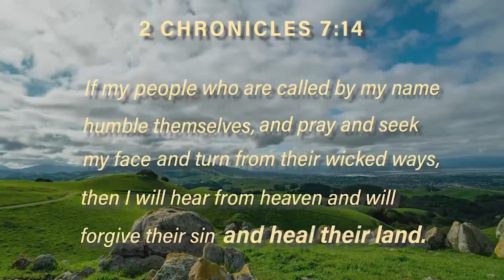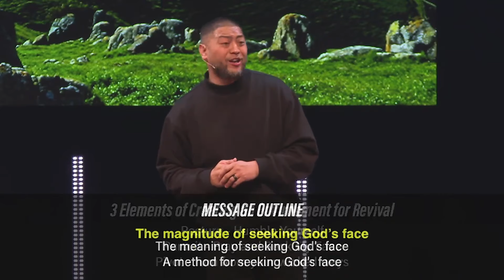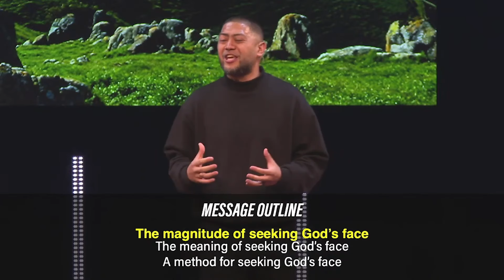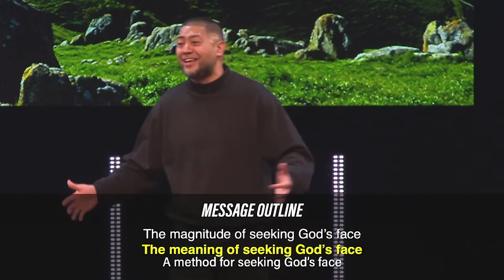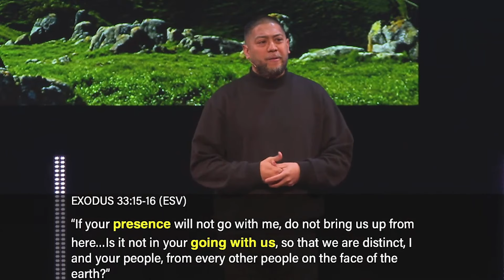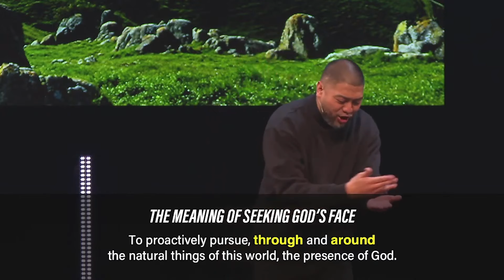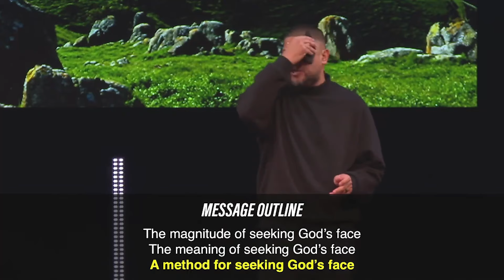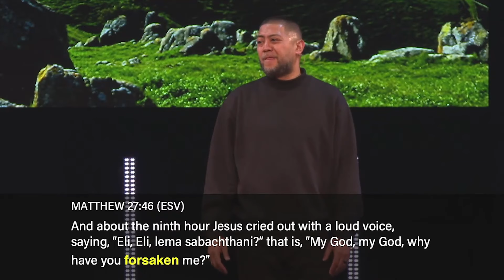01/21/23 | Edward Paz | Pray and Seek His Face (Sermon Only)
Based on the text of 2 Chronicles 7:14, join us for the month of January as we explore what Scripture says about how we can pursue revival, let go of the past in order to take hold of what’s new and better, embrace our life’s purpose, and ultimately become the conduits for God to heal the Bay Area and beyond.

To chat with others during our Online Service times, learn more about our ministries, and pray with hosts who would love to connect with you, join us for Resonate
To watch other sermons from Resonate Church: